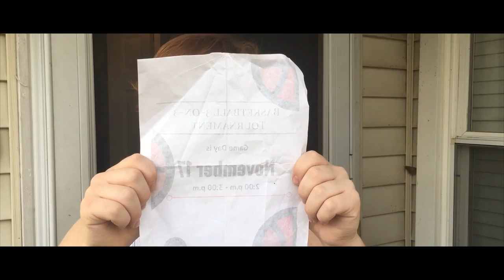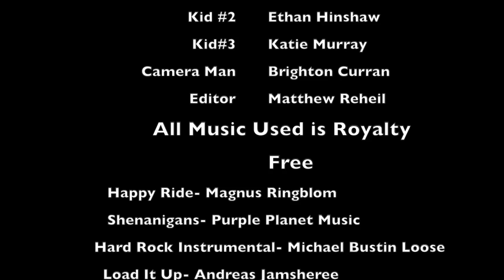Bensalem Ballers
This is our submission to the Greenfield Youth Film Festival 2017, we're so sorry.